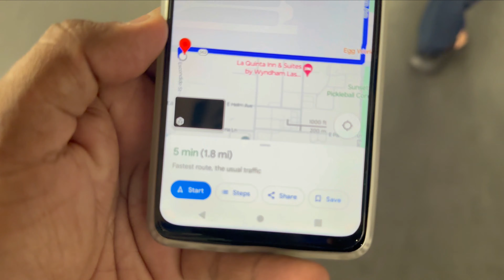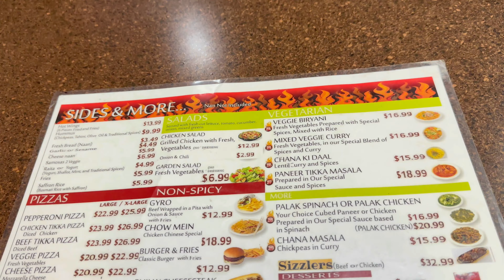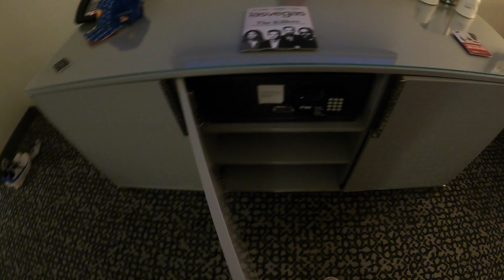Hotel Flamingo LAS Vegas